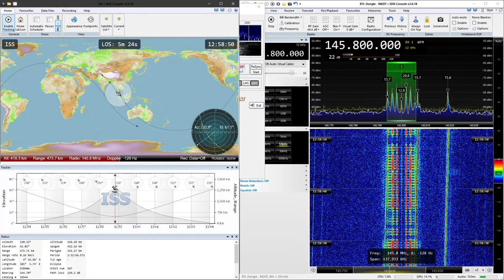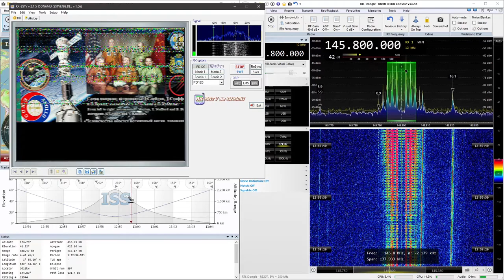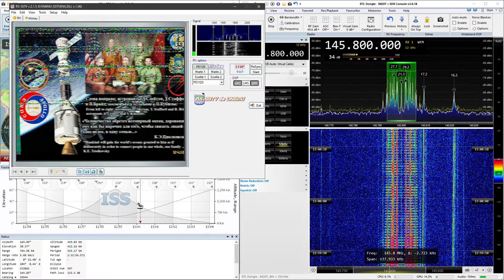2020-01-01: ISS: SSTV (FM) @ 145.8 MHz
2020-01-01: SSTV (FM) signal from International Space Station, ISS, at 145.8 MHz

Receiver: RTL SDR v3 dongle
Antenna: Center-fed straight dipole
LNA: SPF5189Z (RTL SDR Blog Wideband)